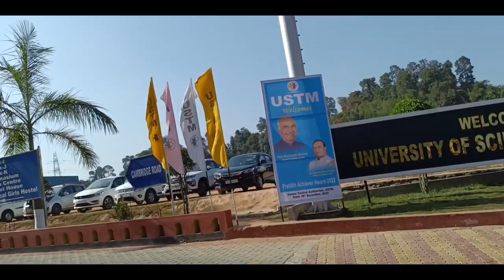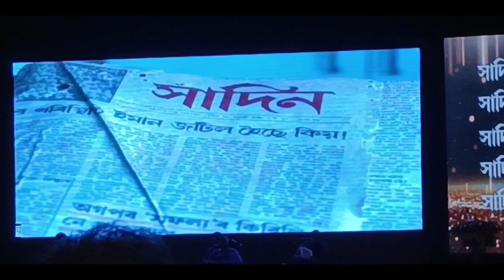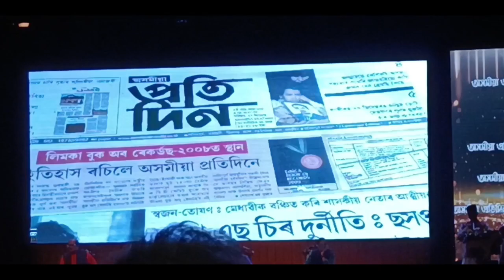সাদিন প্ৰতিদিনৰ ACHIVER 2022 at USTM